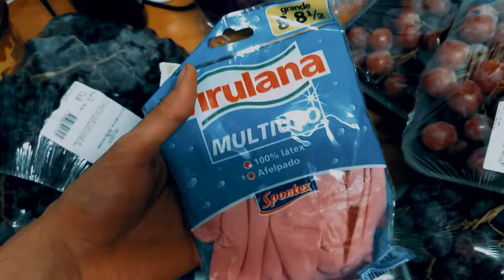COMPRAS FIT + TIP CLAVE DE LA VIDA + CARDIO NOCTURNO! (18 DE ABRIL DE 2018 BLOG FITNESS)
Un día normal de laburo y entrenamiento en la vida de alguien metiéndole a pleno para que las cosas pasen y tratando de ofrecer muchísimo valor en el proceso para que otras personas que no están tan metidas en el fitness se les pueda hacer más fácil progresar!
Como decía, nunca viene mal pegarse una buena caminata para despejar la cabeza y reflexionar sobre todas las cosas que a uno le pasan en la vida, sobre todo cuando elige caminos tan poco caminados en los que casi nadie te puede dar consejos ni pasos asegurados para seguir y que te vaya bien pero bueno, ya es una vieja costumbre que me ayudó mucho a poner las cosas en perspectiva y, con suerte, cuando llegue a viejo decir que no me arrepiento de las cosas que hice y las decisiones que fui tomando durante el proceso.

También para cerrar, un pequeño tip sobre dormir mejor y cómo si te organizás bien te puede ser tan beneficioso para el cuerpo y tu vida fitness en general!

• B Mediana (250gr - 1un)
• Queso Fresco Light (30gr - 1 Porción)
• Feta de Jamón (25gr - 1un)
• Huevo Entero (1un)
• Tomate Mediano Fresco (75gr - 0.5un)
• Sal, Orégano & Pimienta (a gusto)
• Crema de Leche Light (15ml - 1 Cucharadita)

Receta (Tiempo: 13 a 15'):
1. Cociná una Batata en el Microondas por 7'
2. Cortá a la mitad y retirá el relleno
3. Mezclá con Queso Fresco Light y reincorporalo en la Batata
4. Cortá una Feta de Jamón en sextos
5. Colocalos con cuidado en los bordes de la Batata
6. Echá encima un Huevo Entero, salpimentá, y volvé a cocinar 2 a 3' en el microondas
7. Cortá un Tomate a la mitad y en finas rodajas
8. Serví, disfrutá ¡y desarrollate muscularmente con tu increíble Batata Rellena!
9. ¡Tentate y agregale una cucharadita de Crema Light!

Ideas / agregados / tips:
• Podés usar Spray Anti-Adherente de Manteca, Pimienta, Sal o Condimentos que prefieras al momento de mezclar el Queso con la Batata para darle una textura más cremosa y saborizada.
• ¡Cociná los Tomates en una sartén con un poquito de Aceite de Oliva para aumentar sus propiedas nutritivas!
• Cambiá el Queso y probá distintas combinaciones, puede ser con Cheddar, Parmesano o Mozzarella, en fin, el que más te guste!

Análisis nutricional:
Por 1 Porción
Calorías kcal
Carbohidratos gr
Proteínas gr
Grasas totales gr